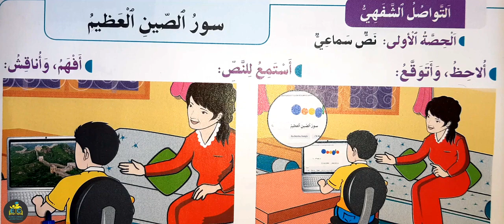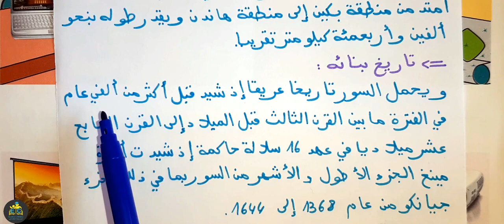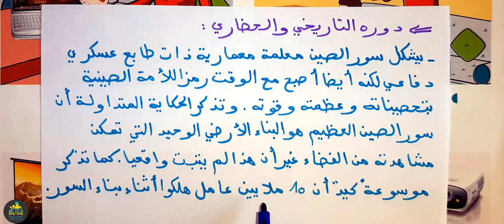في رحاب اللغة العربية السادس ابتدائي الصفحة 9 الطبعة الجديدة 2022